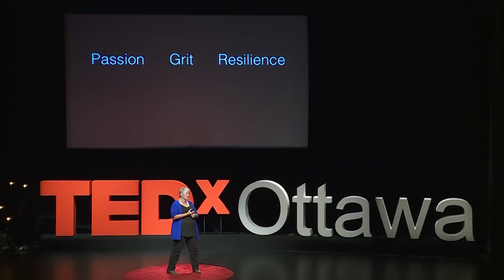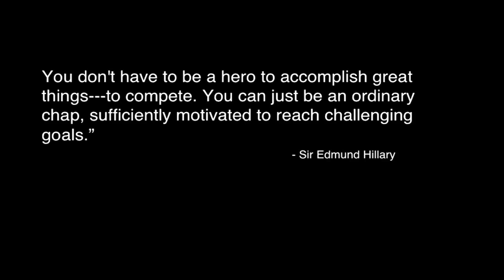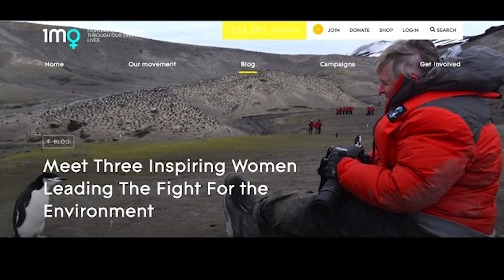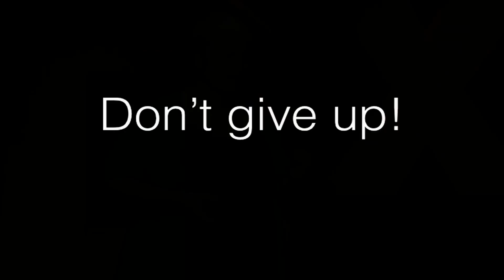Passion, grit, and resilience get you from ordinary to extraordinary | Dr. Shelley Ball | TEDxOttawa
Shelley is a biologist, educator, photographer and storyteller. Her love of nature began at the tender age of 2 and turned into a life-long passion and career. But it was a career that seemed unattainable as a child who struggled with undiagnosed and untreated learning disabilities. A passion for learning about nature and a Grade 5 teacher who tapped into that passion were the key elements that turned Shelley’s life around. That passion for nature, along with a large dose of grit and resilience, led Shelley to not only pursue her dream of a career in biology, but also to go on to accomplish extraordinary things. As a research scientists and university professor, Shelley was one of the pioneers of DNA barcoding – a global research initiative that uses DNA sequences to identify species. Shelley is a biologist, educator, photographer and storyteller. Her love of nature began at the tender age of 2 and turned into a life-long passion and career. But it was a career that seemed unattainable as a child who struggled with undiagnosed and untreated learning disabilities. A passion for learning about nature and a Grade 5 teacher who tapped into that passion were the key elements that turned Shelley’s life around. That passion for nature, along with a large dose of grit and resilience, led Shelley to not only pursue her dream of a career in biology, but also to go on to accomplish extraordinary things. As a research scientists and university professor, Shelley was one of the pioneers of DNA barcoding – a global research initiative that uses DNA sequences to identify species. This talk was given at a TEDx event using the TED conference format but independently organized by a local community.